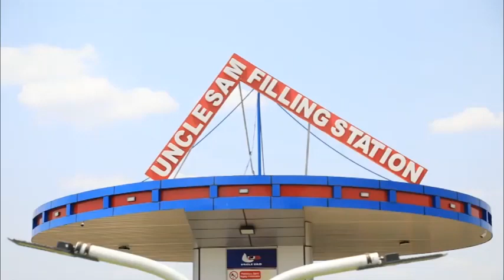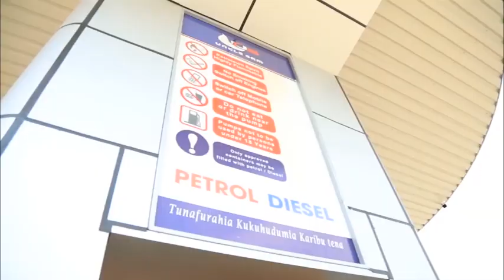TUKIO KUBWA ALILOLIFANYA RAIS SAMIA LEO IKULU, MKAKATI HUU WATAJWA